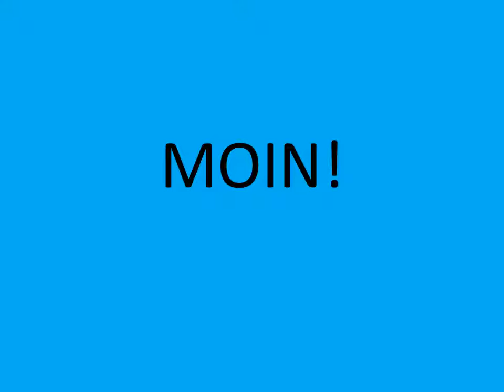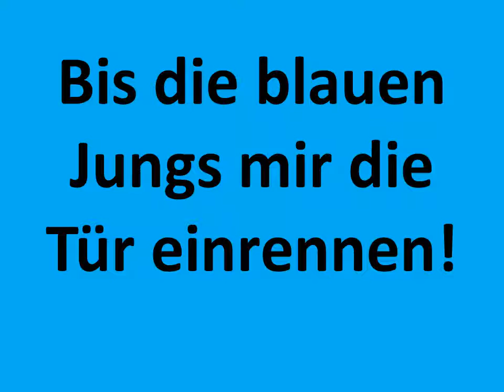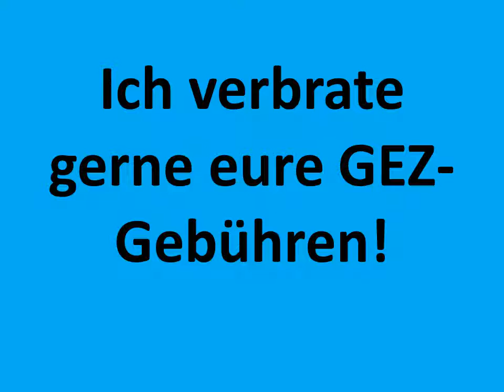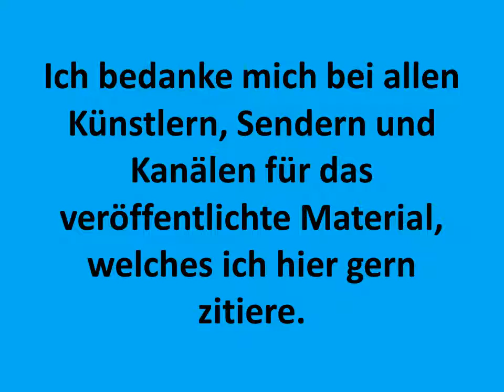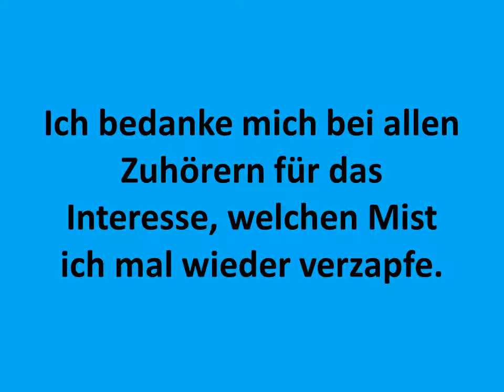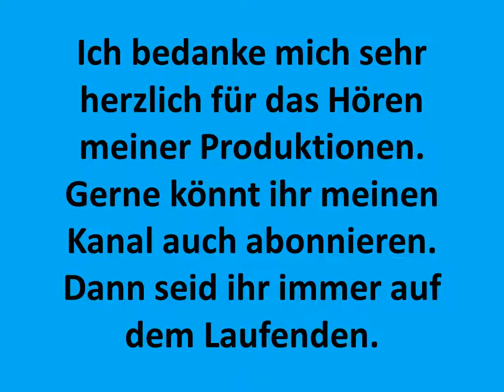Erotik Special 3 6 sexuelle Bräuche, Traditionen, Ursprünge